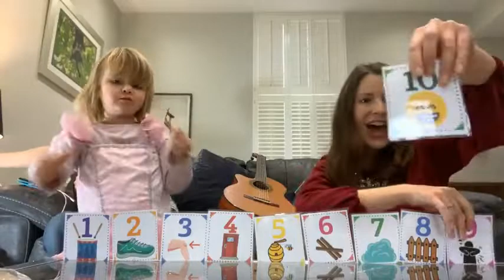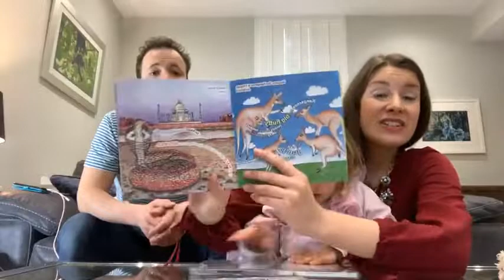13.01.21 Mini Music Makers!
🥁 If you enjoyed the class and are able to pay, you can do so
🥁Includes Teddy Bears' Picnic, Let's go to the park, the Kanga Bounce and She'll be coming round the mountain